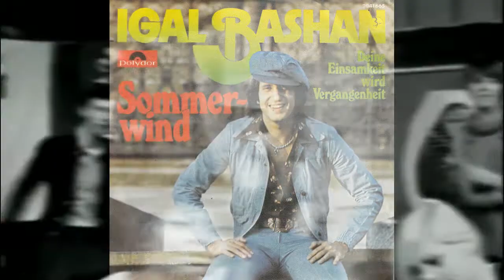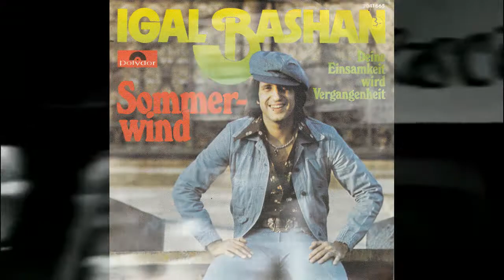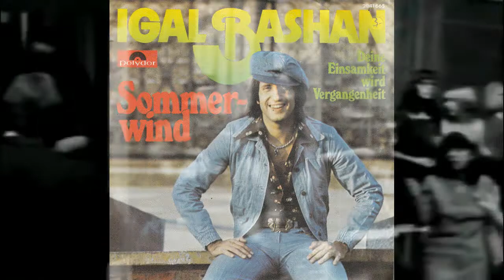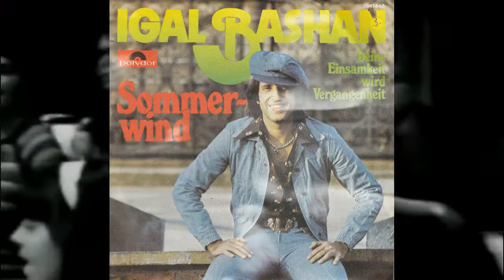Igal Bashan - Sommerwind